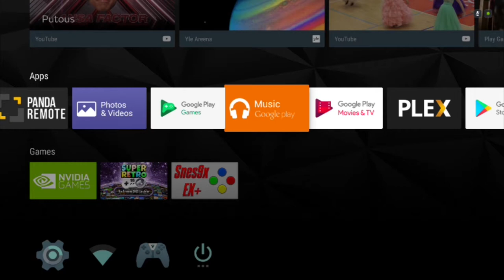Panda Remote on Android TV